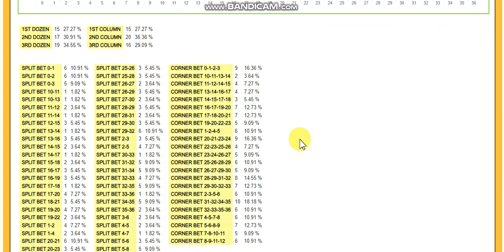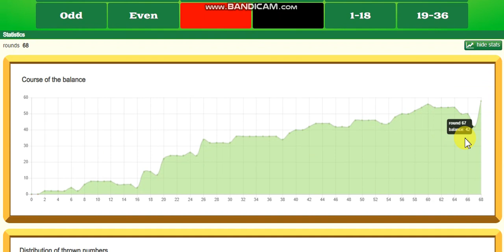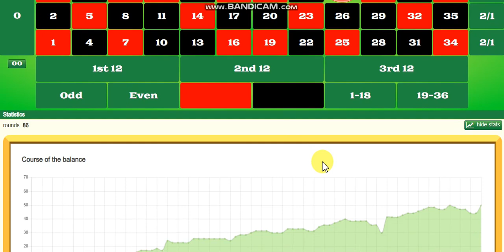PART 3: New roulette system 2023 - The push back king system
For those that are wondering i'm using the worlds only roulette social media platform for roulette players but built different ... No messages, no follows, no likes, no nothing other than your roulette stats as a step video shown to the public on a scoreboard with other members, you get live multi play tournaments as well !

10p roulette: Get free spins !